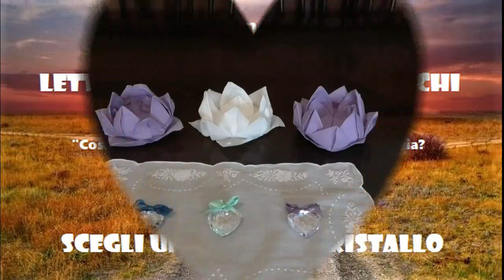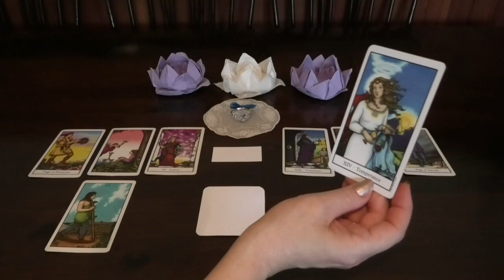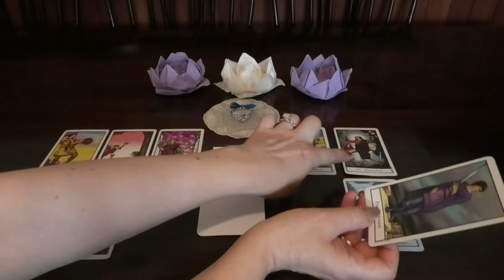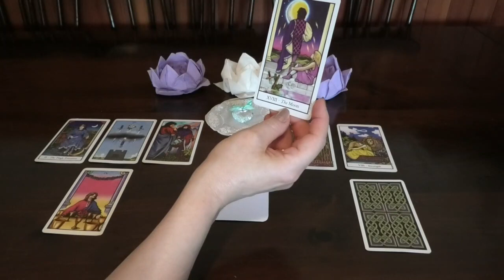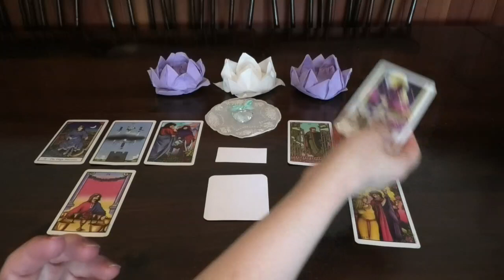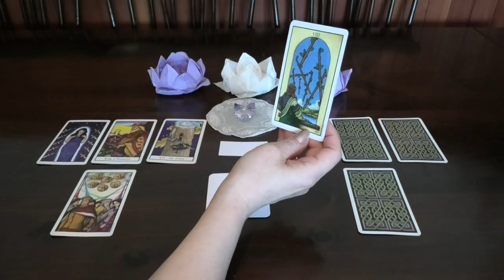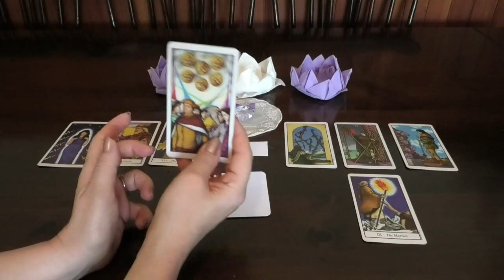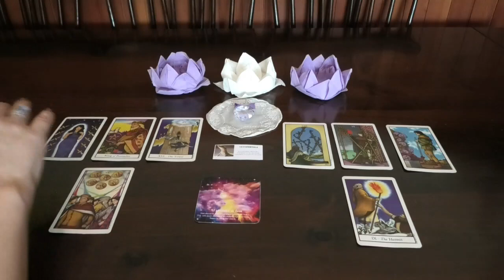TAROCCHI "Cosa sarebbe accaduto se avessi scelto l'altra via?Posso ancora recuperare quell'opzione?"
Interactive Tarot readings: "What would have happened if I had chosen the other way? Can I still
have that option back?"

Timeless readings for the collective. If you don't know Italian, please activate the automatic translation.

Light to you all 💥💖

Con queste tre letture interattive di oggi verranno messe a confronto due strade: quella su cui vi trovate in questo momento e quella su cui vi trovereste se in passato aveste fatto una scelta diversa. In questo caso vi verrà anche segnalato come potrete recuperare questa opzione se la strada su cui vi trovate adesso non vi soddisfa.

Le letture però possono anche riferirsi a una scelta di percorso che vi trovate a fare adesso o che vi verrà proposta a breve. Interpretatele quindi a seconda della vostra situazione.

Se desiderate una lettura personalizzata o un altro dei servizi che posso offrirvi come Master Reiki e counselor spirituale potete contattarmi in privato qui:

Luce a voi 💥💖

Gruppo 1 (cuore con fiocco blu): minuto 0:03:09
Gruppo 2 (cuore con fiocco verde acqua): minuto 0:22:01
Gruppo 3 (cuore con fiocco lilla): minuto 0:39:41